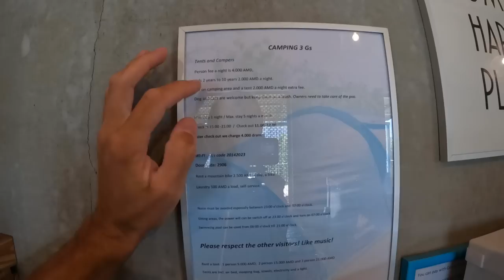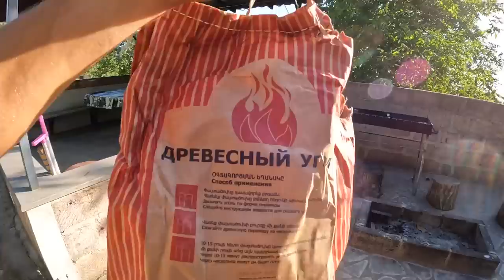Наконец-то 5 звезд в Армении - ЭТО ВАМ НЕ Турция... #11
В этом выпуске отправляемся с вами в кемпинг. Это тот самый кемпинг в Армении про который я говорил - ЕДИНСТВЕННЫЙ.

Проект ОТПРАВЬ НАС В АЗИЮ: Ты сам решишь куда мы полетим на зимовку: Китай, Тайланд, Филиппины.